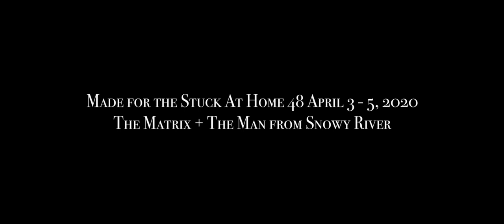Stuck at Home Film Festival April 2020 - The Matrix from Snowy River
A trailer created for the Stuck at Home Film Festival 48 - April 3-5.

The combination was the Matrix and The Man from Snowy River.

Everything was created and completed within 48 Hours. I completed all of the technical and creative roles for it. Special thanks to Fuschia Criss and Talia Criss for acting!